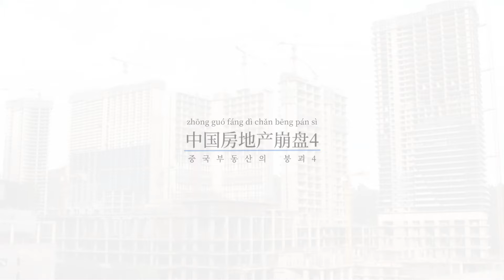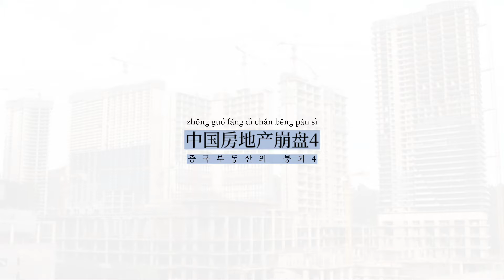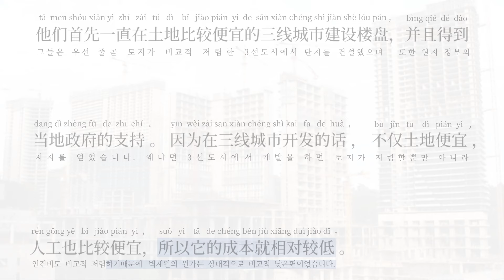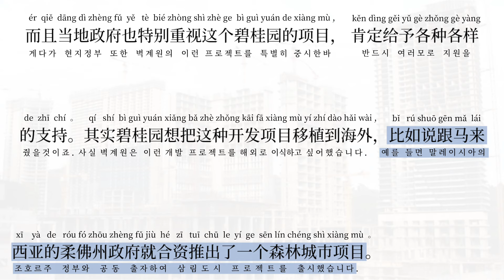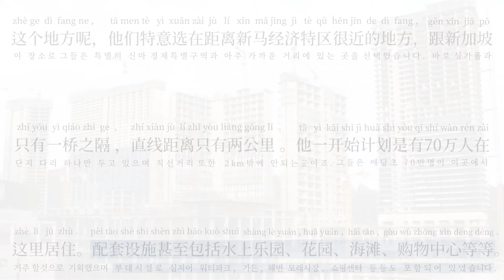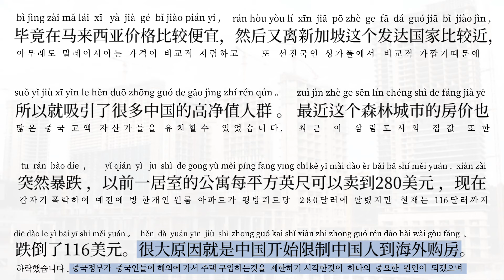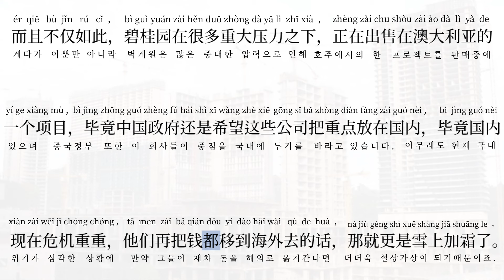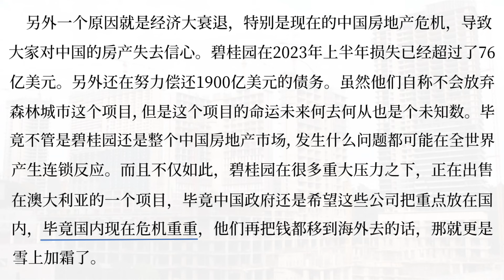중국어 책 읽기 [ 중국 부동산의 붕괴4 ] ; 독학 난이도★★★★☆